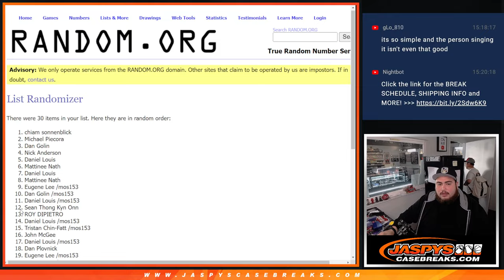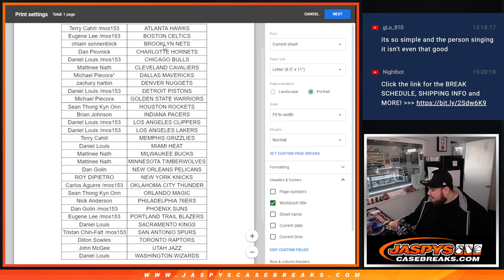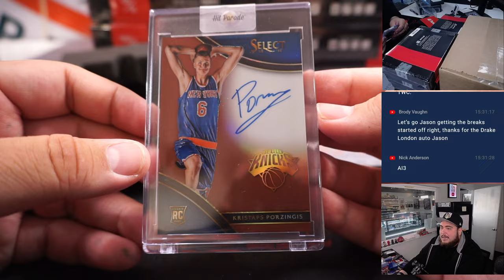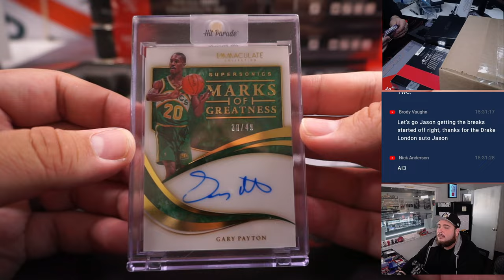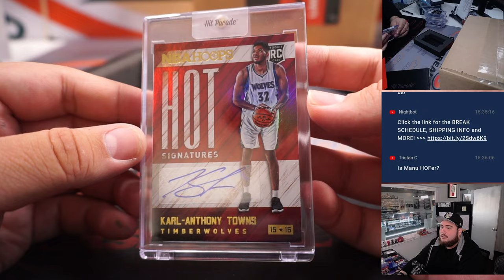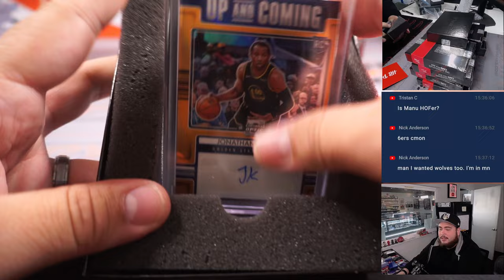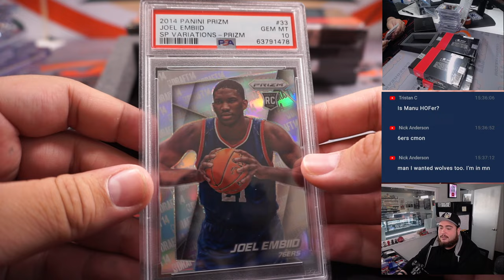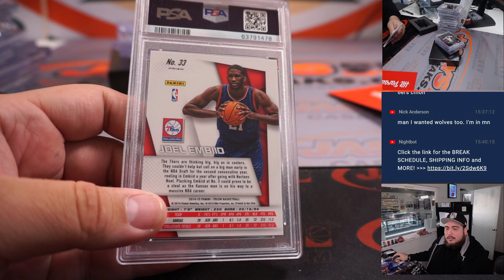W. 1/25/23 - 2022/23 Hit Parade Basketball Autographed Limited Ed. S11 - Dual Case #1 *RT*